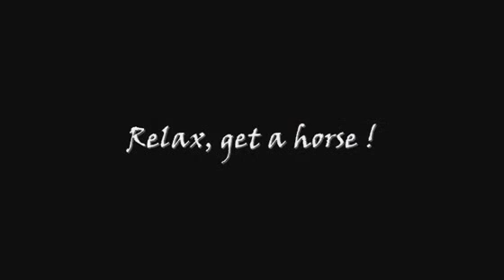Shire Stallion - Tremoelgoch Aristocrat - Herkules Stable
Free grooming of the premium Shire stallion -Tremoelgoch Aristocrat-, owned by Herkules Stable, Sweden.